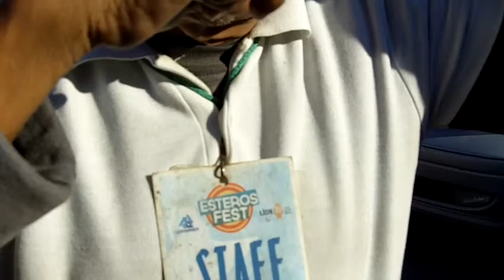Gato+ Foto +Sound check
Ya viendo vas a saber a que me refiero